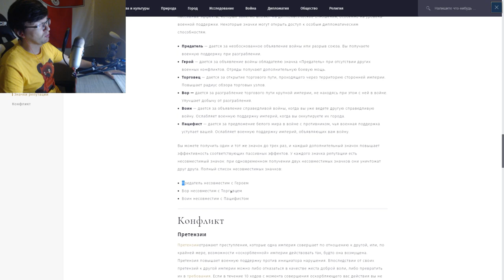HUMANKIND: гайд для новичков. Основы игры в Humankind. Очевидные неочевидности